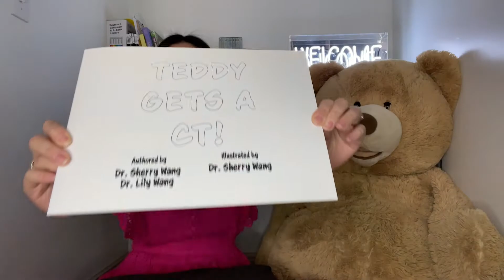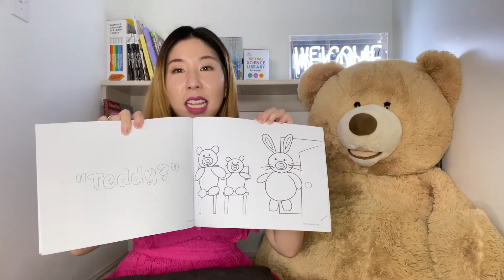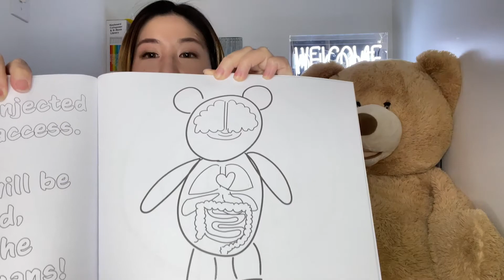Story Time with Dr. Sherry- EP 4. Teddy Gets a CT!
This is a series of Radiology related adventures for Teddy. This is both a story book and a coloring book.

I author this series with my sister, Dr. Lily Wang and I have illustrated the series myself.

If you are interested in purchasing this book, it can be purchased at Barnes & Noble